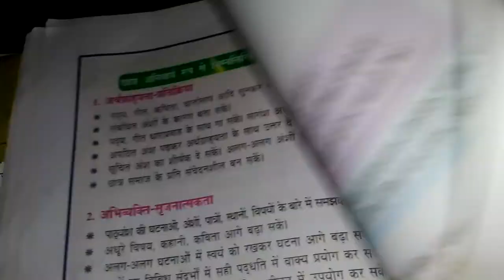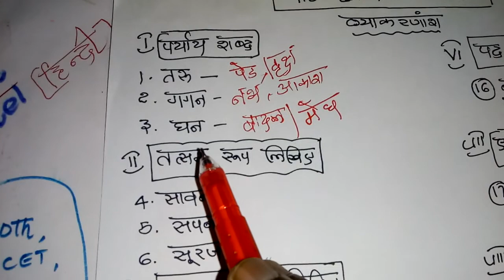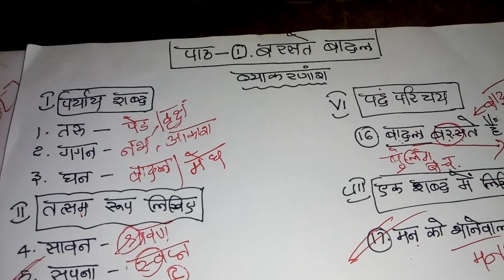Ap 10th Hindi,पाठ-1 बरसते बादल(व्याकरण)